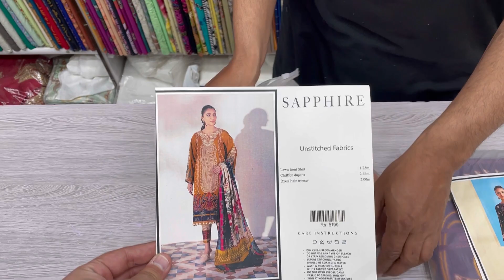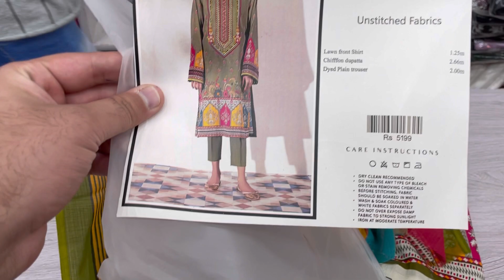Sapphire lawn / Eid collection / Wholesale Discounts